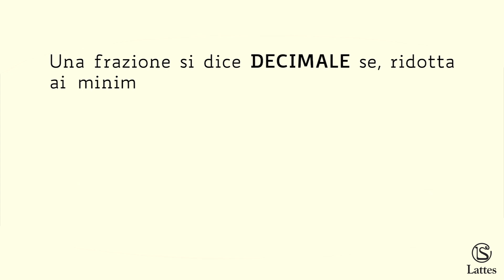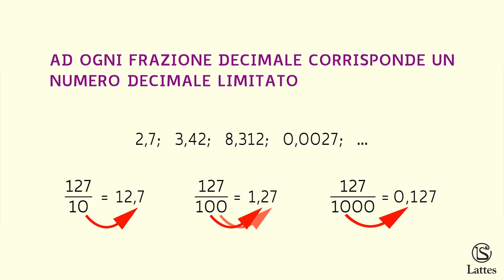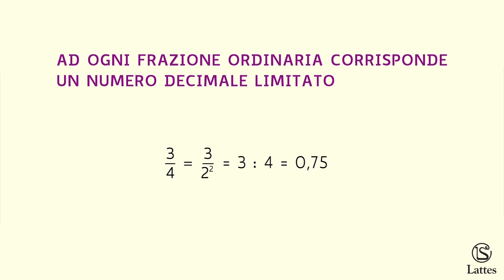Frazioni e numeri decimali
Videoelzione di Aritmetica per la scuola secondaria di primo grado